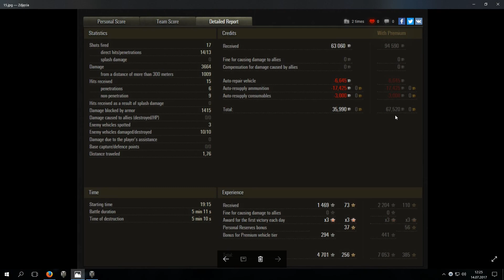Epickie Zwycięstwa! #72 - Kolejny szybki medal Poola! - World of Tanks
Mój kolejny filmik związany z Epickimi Zwycięstwami, a dokładniej bitewka na SU-122-44 w wykonaniu Owidia, który właśnie tym czołgiem zrobił zacny wynik 3664 DMG oraz 1469 EXPA, jak i zdobył: Medal Poola, Medal Pasuciego, Duży Kaliber, Specjalistę, Stalową Ścianę, Masterkę i parę innych medali na mapie Przełęcz.

W temacie: Napiszcie jaki czołg i ile zrobiliście EXPA i DMG ;)
Zawartość: Link do WoTReplays + krótki komentarz ;)
Mogą być porażki i zwycięstwa z obu robię oddzielne serie ;)
Wymagania: zwycięstwo od ok.1500 podstawowego expa i więcej, natomiast porażka od ok.700 podstawowego expa i więcej ;)